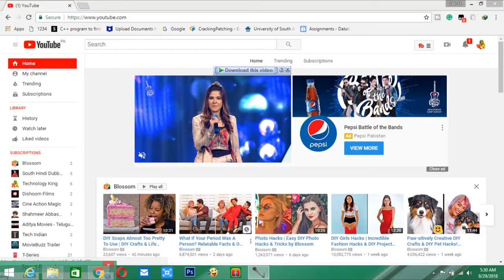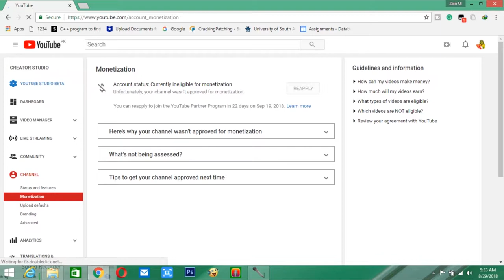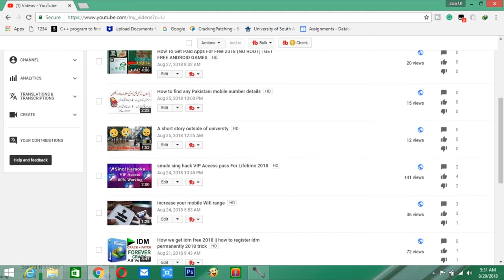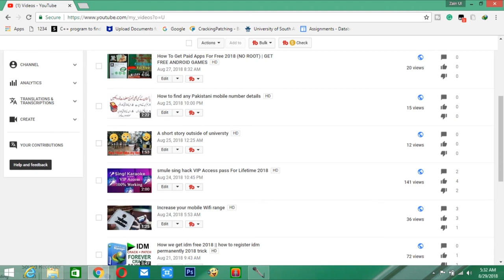How To Re-Apply For Monetization || If You Are Disapproved For Monetization | 2021